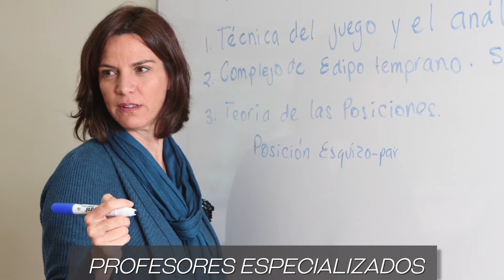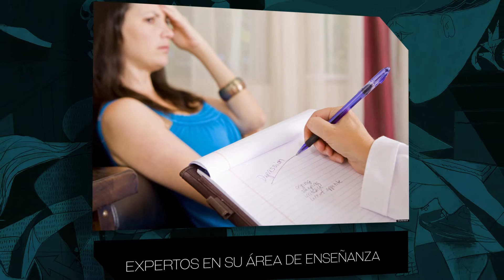Licenciatura en Psicología, Centro Eleia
La Licenciatura en Psicología del Centro Eleia es un programa único en México, fruto del diálogo con los estudiantes y la gran experiencia con los profesores. Centro Eleia es la mejor opción para estudiar Psicología.